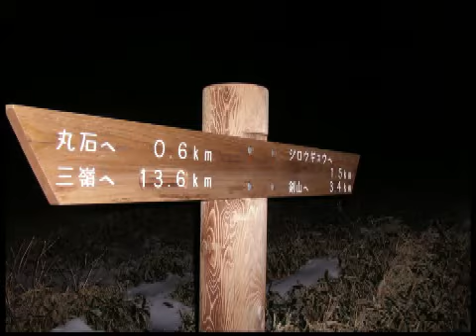2006年1月29日剣山(1955) 三嶺(1893) 天狗塚(1812)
2006年1月29日
剣山(1955)　三嶺(1893) 天狗塚(1812)
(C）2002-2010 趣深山